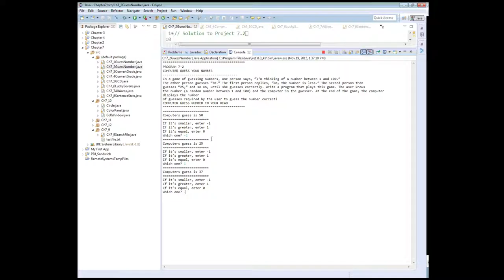AP Computer Science: Java - Chapter 7 Program 7.2 Solution